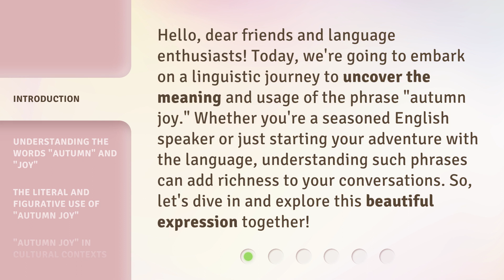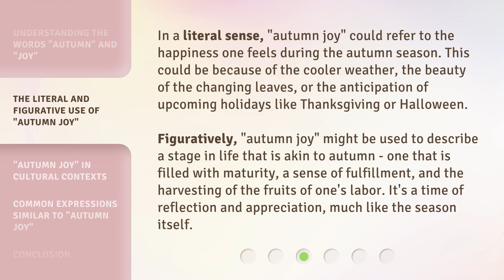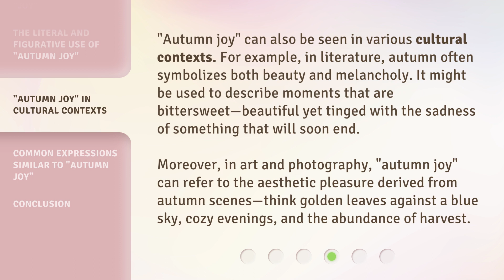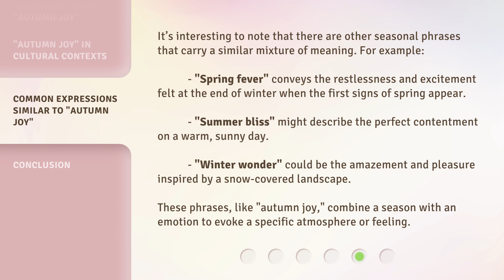Unveiling the Splendor of "Autumn Joy"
Unveiling the Splendor of Autumn Joy • Join us on a linguistic journey to uncover the meaning and usage of the phrase 'autumn joy.' Discover the literal and figurative interpretations of this beautiful expression, and how it can add richness to your conversations. Explore the happiness of the autumn season and the deeper reflections it brings. Come, immerse yourself in the splendor of 'autumn joy.'

00:00 • Introduction - Unveiling the Splendor of "Autumn Joy"
00:34 • Understanding the Words "Autumn" and "Joy"
01:19 • The Literal and Figurative Use of "Autumn Joy"
01:58 • "Autumn Joy" in Cultural Contexts
02:34 • Common Expressions Similar to "Autumn Joy"